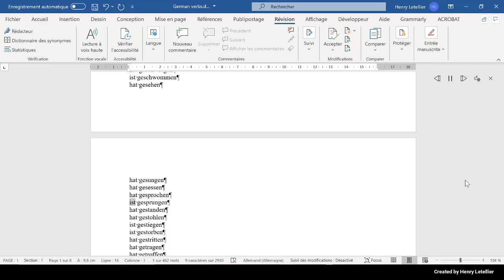ist gesprungen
This is the Microsoft Hedda voice that is reading the word ist gesprungen